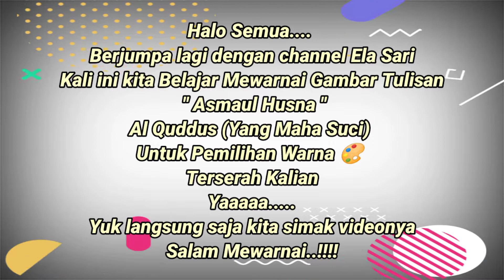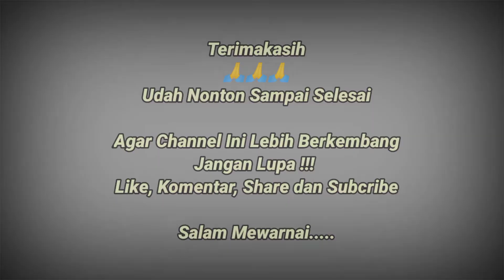Mewarnai Gambar Tulisan Kaligrafi Asmaul Husna - Al Quddus (Yang Maha Suci) - Coloring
Edukasi Belajar Mewarnai Tulisan Kaligrafi Asmaul Husna Al Quddus artinya Yang Maha Suci

terima kasih salam persahabatan

Alat untuk video mewarnai gambar :
- Kertas bergambarkan huruf abjad
- Sumber Gambar dari Google
- Pensil warna dan Crayon
- Kamera Handphone

Terimakasih...
Udah Nonton Sampai Selesai

Agar Channel Ini Lebih Berkembang
Jangan Lupa !!!

Salam Mewarnai.